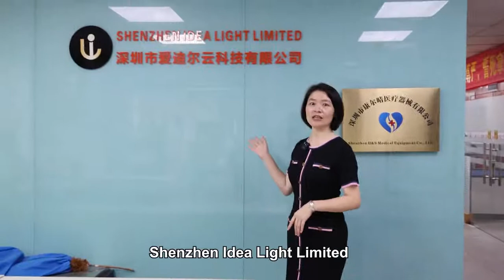Nicole say Hello to you!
From Shenzhen Idea Light Limited

Dear Customers
In order to offer you better services and make our product quality, delivery, and services meet your satisfaction, we made this survey form, please fill in the blank with any of your comments or suggestions, we will listen to your opinions with an open mind and try all the best to do the best for you. Thanks for your cooperation!

Shenzhen Idea Light Limited
24 hours complaint contact telephone number:
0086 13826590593